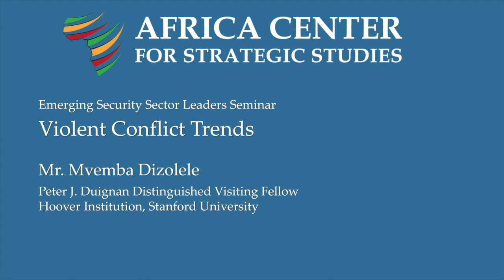Drivers of Violent Conflict in Africa - Mvemba Dizolele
Mvemba Dizolele takes a look at the drivers and dynamics that are driving Africa's violent conflicts today, including a useful historical background since the independence era, international economic and geopolitical involvement, domestic dynamics, and more.

If you found this video useful, please let us know by clicking "Like".